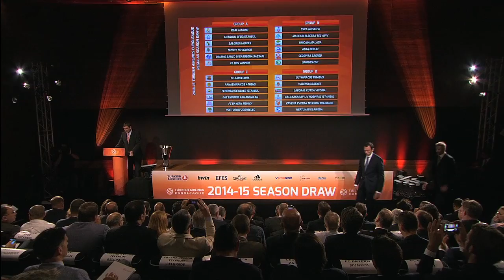2014-15 Turkish Airlines Euroleague Draw Resume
From Ostend to Madrid, the roadmap for 31 teams dreaming of Turkish Airlines Euroleague glory was unveiled at the Euroleague Draw in Barcelona.